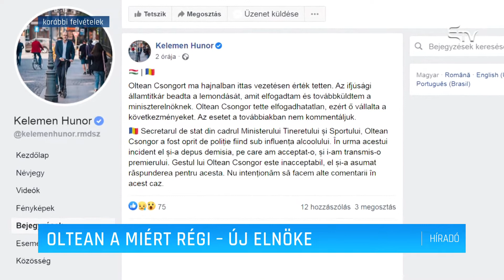Oltean a MIÉRT régi-új elnöke – Erdélyi Magyar Televízió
Oltean Csongor maradt a MIÉRT elnöke. Az ittas vezetésen ért régi-új MIÉRT elnök és kollégái úgy látták: folytatni kell az elkezdett munkát.